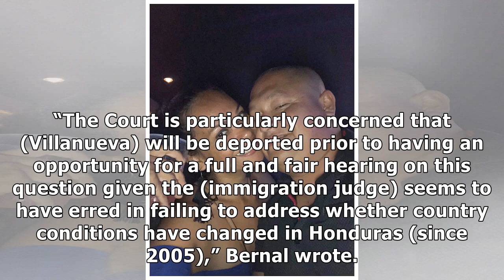Judge halts Anaheim man’s deportation to Honduras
His wife thought he was deported. So did his attorney. But on Wednesday they learned that Marcos Villanueva won a stay late Tuesday, halting his deportation to Honduras. U.S. District Judge Jesus Bern.